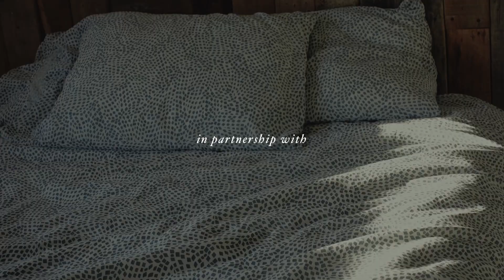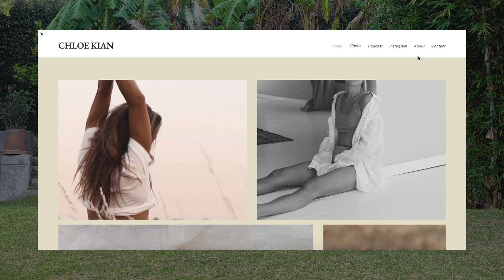A Slow Day In My Life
CAMERA GEAR
vlog camera